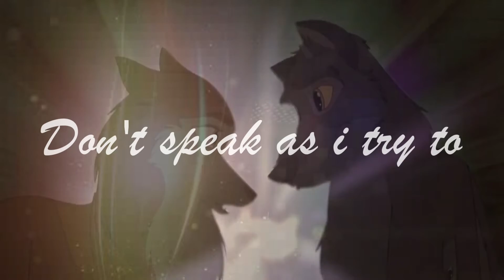Clarity part 7 for Night Nadder